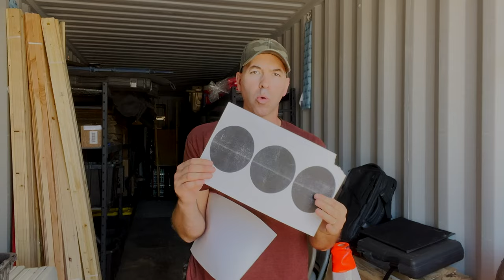2 Reasons Why You Should Buy Bulletproof Panels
Do bulletproof panels really work? In this video, I share with you the two main reasons why you should use bulletproof panels.

Learn To Build The Ultimate "BUG OUT ESCAPE BAG."